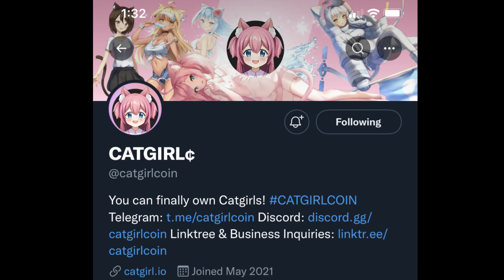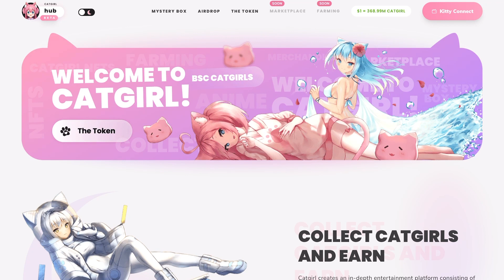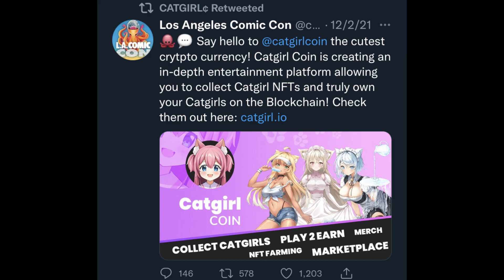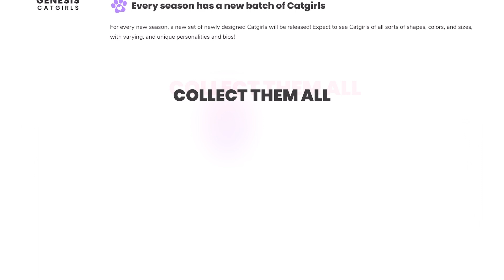CatGirl Crypto Loving This New Project!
The CATGIRL Crypto Token is an NFT future P2E game coin that has a lot of zeros in the price right now. Only a few months old at this point and it already has a lot of holders and followers. With over half the supply burned and great tokenimics, the future looks bright for CATGIRL